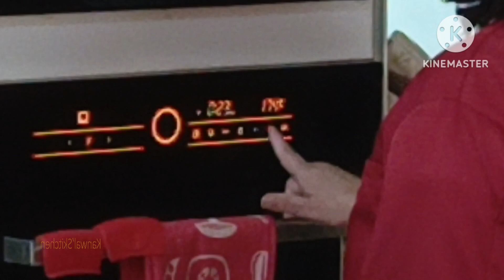Egg Burnt CheeseCake|| Burnt Cheese Cake Recipe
Egg Burnt Cheese Cake
Recipe : Sumaira Kanwal Naqvi
Cream Cheese.                1 Tab / 2 Tabs
Cream Cheese Cubes       5-6
Eggs                                        3-4
Whipped Cream                      200 g

Method :
         Beat the cream cheese with salt until smooth. Then add the sugar and beat for about 2 minutes until very smooth and creamy. Make sure you scrape down the sides of the bowl often to ensure you get a homogeneous mixture.
* Beat in the eggs one at a time until thoroughly combined. Scrape down the bowl between each addition. Mix in the vanilla essence.
Combine half of the cream with flour and 1 teaspoon of sugar so it is a smooth mixture then mix this into the batter. Continue to mix in the remaining cream. our the mixture into the prepared pan ,Pour batter into the prepared pan. Tap the pan against the counter to burst any excess air bubbles,and bake until puffed, deeply dark brown on the surface and stilly quite jiggly in the middle. ransfer pan to a wire rack and let cool completely at room temperature. It will fall as it cools.
Chill. Refrigerate for at least 4 hours and then slice it up and serve it!
This cheesecake will still be wobbly and jiggly in the middle when it is ready. It will continue to cook as it cools and it will set into a smooth creamy texture. If it is too firm then it has been over-baked and it will have a coarse texture.
Cheesecake is best served at room temperature. Let it cool completely in the pan, then slice with a hot dry knife. If you prefer a slightly firmer texture, let it chill in the fridge overnight.